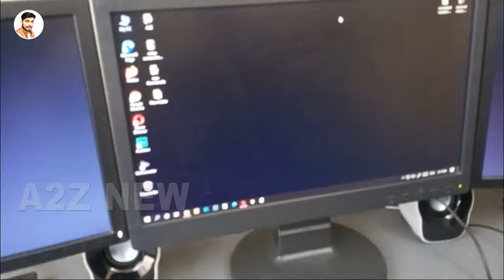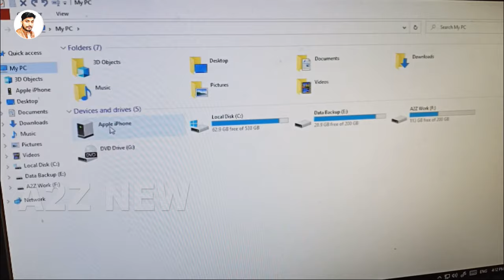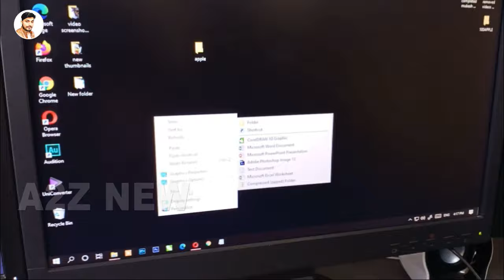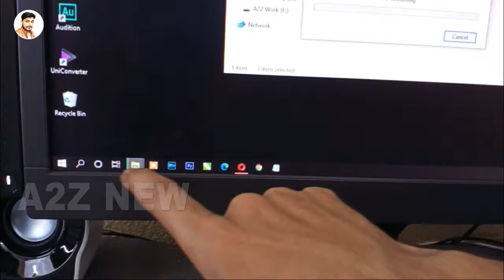How to FILE TRASFER iphone to PC,iphone se pc me data transfer kaise kare,file transfer iphone to pc